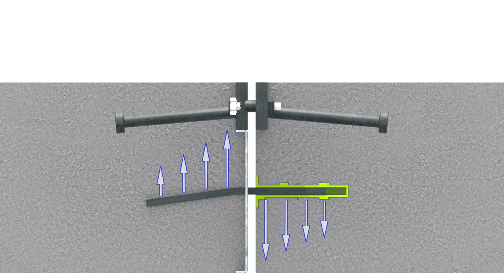TERAJOINT Free Movement Joint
Prefabricated leave-in-place joint system designed to construct formed free movement joints in high flatness category industrial floors. The system provides arris armouring for heavy duty applications with class leading load transfer capability. It offers a solution for all operational environments and can be used for ground bearing and pile supported concrete floors.